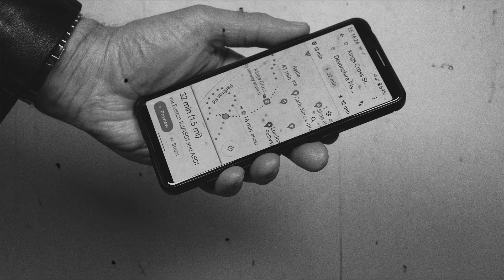Disdainful London Mugger